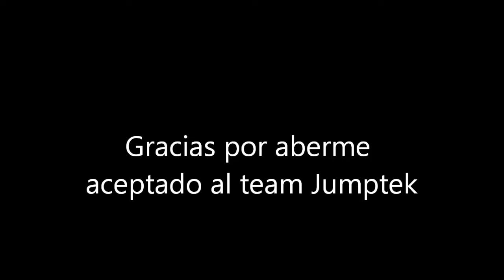Gracias por aberme aceptado al team, JUMPTEK Piz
GRACIAS POR TODO ZHURA  :')